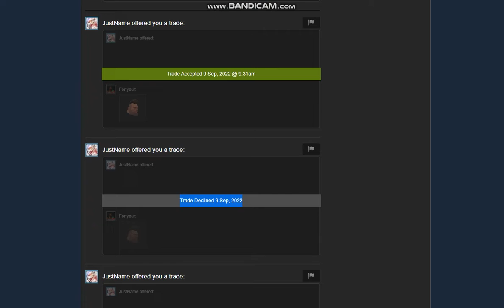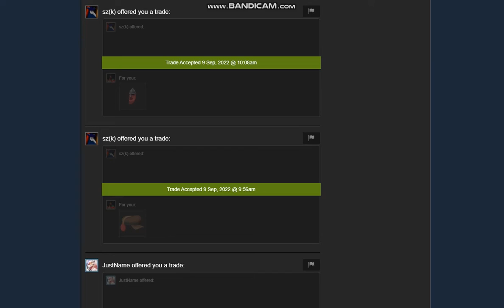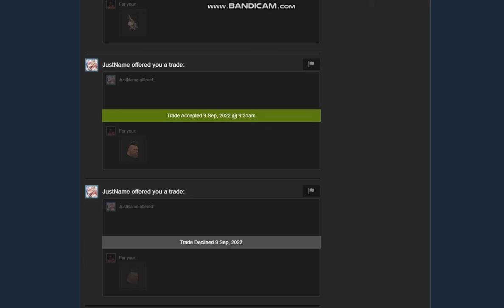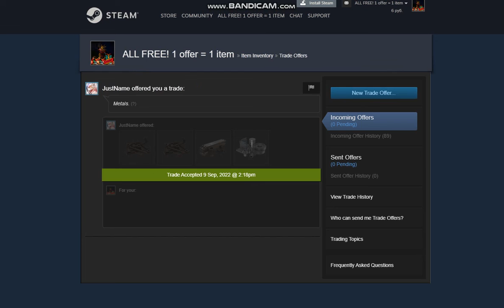Results of Ep. #8, Season 2 of "TAKE IT!"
i have accepted all offers, that I received on my giveaway store. As I said in announcement, you can send as many offers to my giveaway store, as you want. But 1 offer must contain 1 item. This rule is related not only to "TAKE IT!". If you see anything tradable in this account, you can take it.